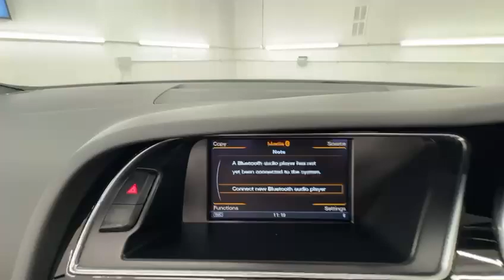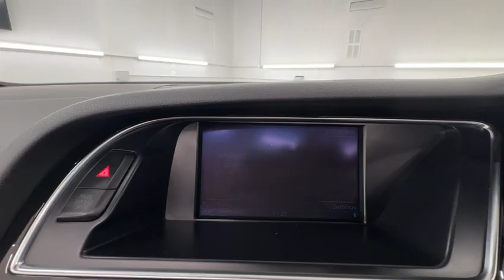Country Car Barford Warwickshire Audi for sale CV358DS